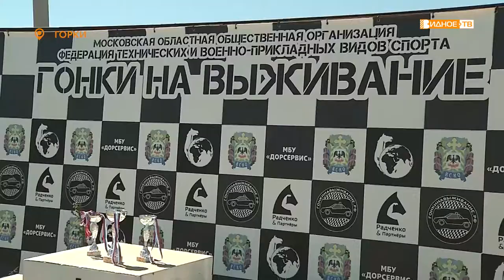ГОНКИ НА ВЫЖИВАНИЕ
Продолжается летний сезон гонок на выживание. Азартные и зрелищные соревнования прошли в минувшие выходные в деревне Горки. Наш корреспондент Екатерина Коваленко стала свидетелем этого захватывающего автошоу и пообщалась с гонщиками и чемпионами.